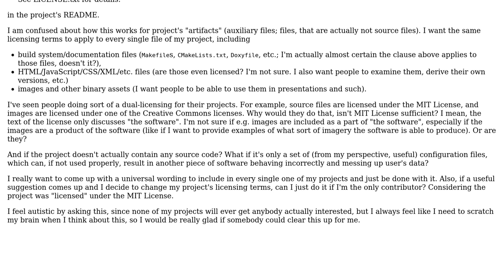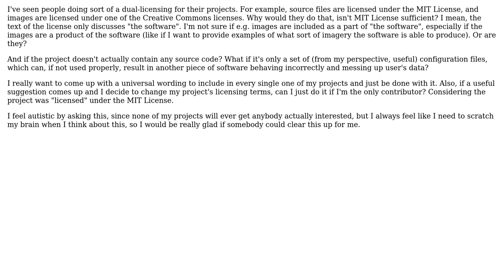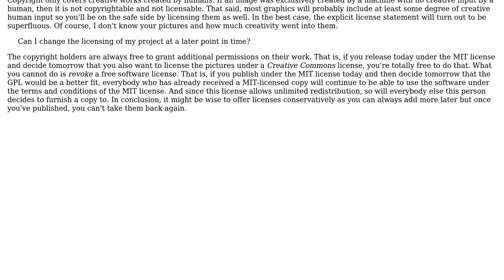Software Engineering: MIT License vs. Creative Commons for images and other assets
With thanks & praise to God, and with thanks to the many people who have made this project possible! | Content (except music & images) licensed under CC BY-SA | Music | Images & others | With thanks to user Robert Harvey user Egor Tensin user 5gon12eder and the Stack Exchange Network Trademarks are property of their respective owners. You are responsible for your own actions.